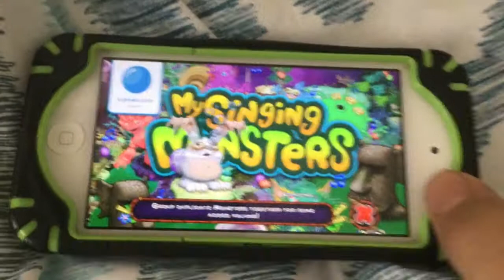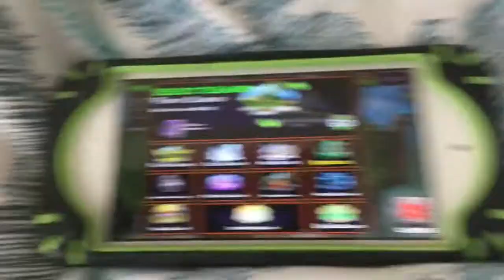My first MSM video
This is my first My Singing Monsters Video.